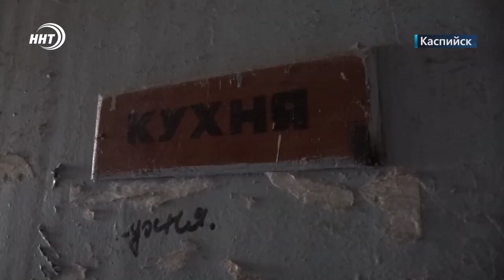Новости Дагестана за 13.03.2023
1. Власть обещает, люди надеются и ждут! Премьер-министр республики встретился с жильцами ветхих многоквартирных домов в Каспийске.

2. Их тоже услышали. С жильцами дома по улице Габитова встретился исполняющий обязанности мэра Махачкалы Ризван Газимагомедов.

3. Красивые снаружи, опасные внутри. Более 400 многоквартирных домов в Махачкале построены с нарушением градостроительных норм.

4. Спорту все возрасты покорны. Дагестанские волейболисты-ветераны выиграли медали Кубка России.